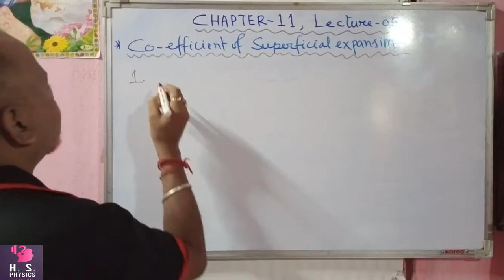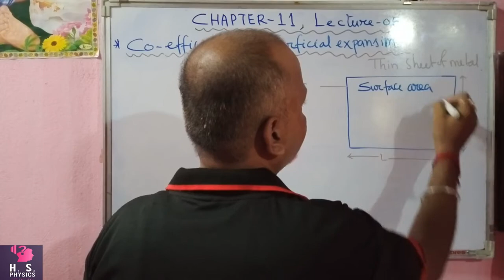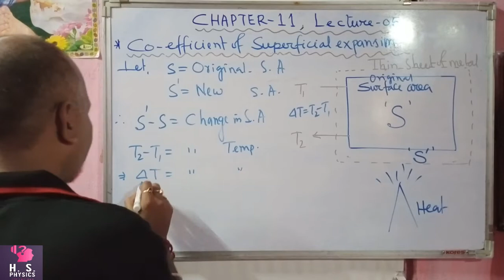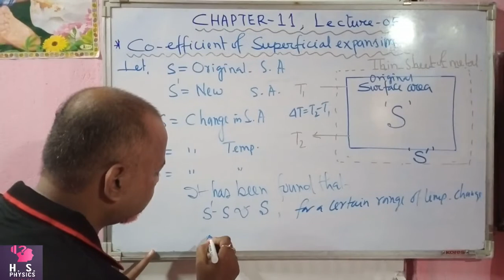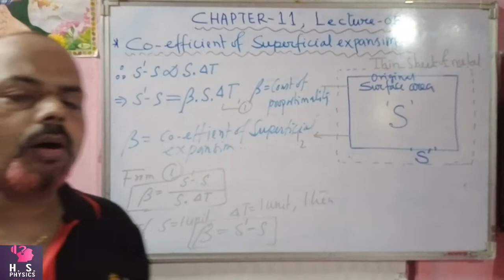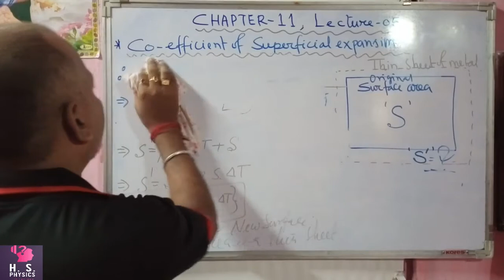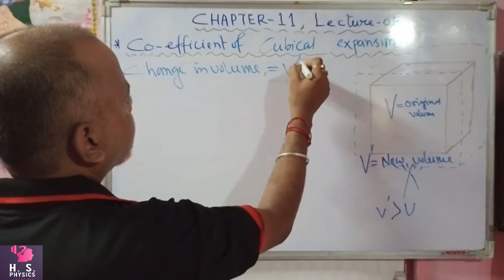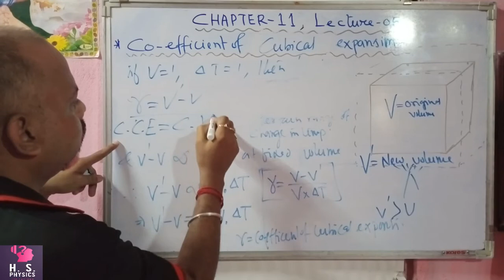Co-efficient of Superficial expansion for class-11 by Dr. Abinash Suklabaidya.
Easy Physics classes for H S Level with full concept clearing knowledge from depth.